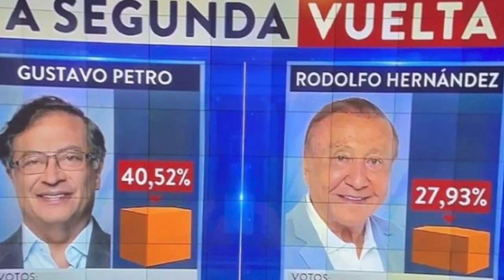Daniel Coronell: “Colombia dividida elegirá entre Petro y Hernández, sufriendo la polarización”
El constructor Rodolfo Hernández era un desconocido hasta hace un año en Colombia, excepto en la región de Santander y en Bucaramanga donde fue alcalde, pero  el domingo 19 de junio se disputará la Presidencia de Colombia, en una elección bien cerrada con el candidato de izquierda Gustavo Petro, según el periodista Daniel Coronell, presidente de la Revista Cambio.

Coronell afirma que el país suramericano está dividido y sufrirá las consecuencias de la polarización, marcada por la tendencia de los colombianos que piensan que le cortan el paso a Hernández, votando por Petro; o viceversa.

“Hay un enorme desafío y una gran incertidumbre. Es un hecho, por tener los dos finalistas que tiene la elección colombiana, de que el país está buscando un cambio. Incluso puede ser para peor, pero lo está buscando”, dice Coronell en esta entrevista con Carlos Fernando Chamorro para el programa televisivo Esta Noche.